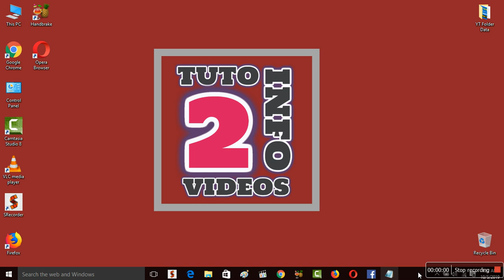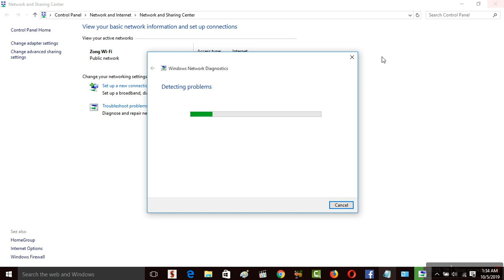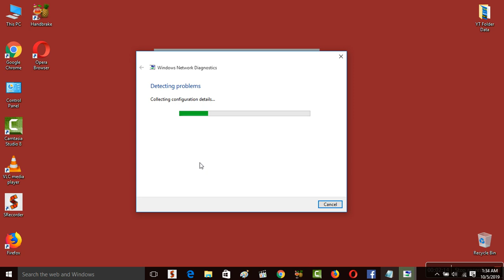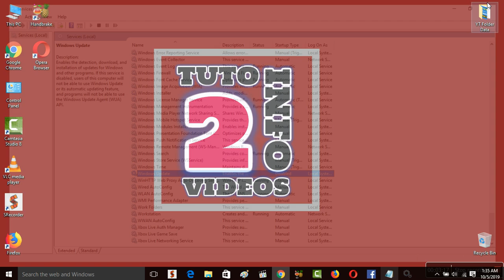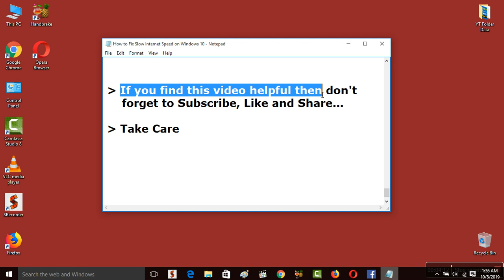How to Fix Slow Internet Speed in Windows 10 Easily [ 4 Working Tips ] Increase Internet Speed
Hi Friends... This video tutorial is about "How to Fix Slow Internet Speed in Windows 10 Easily [ 4 Working Tips ] Increase Internet Speed"

Step 1 : Flush DNS Server.
Open CMD as Admin.
Type cmd : ipconfig /flushdns and then press "Enter Key".

Step 2 : Modify DNS Server...
Tick the "Use the following DNS Server Addresses" box.
Preferred DNS Server : 8.8.8.8
Alterate DNS Server : 8.8.4.4
Tick the Validate box & then click on "OK".

Step 3 : Disable "Windows Updates".
Search for "Services".
Scroll-down till you see "Windows Update", Double click on it.
Set "Startup Type to Disabled" & then click on "Apply" button.
After that click on "Stop" button to disable the "Service Status" & then hit "OK".

Step 4 : Disable all un-wanted Background Apps...
Goto "Settings" & then click on "Privacy".
Find "Background Apps" & click on it.
Now here you need to turn off all the un-wanted background apps.